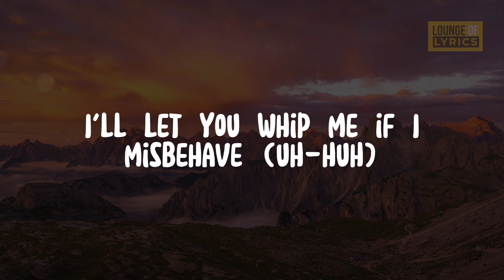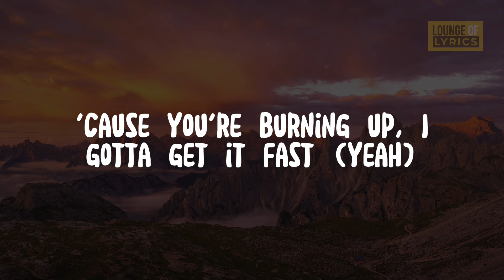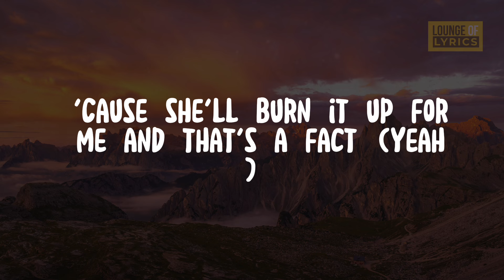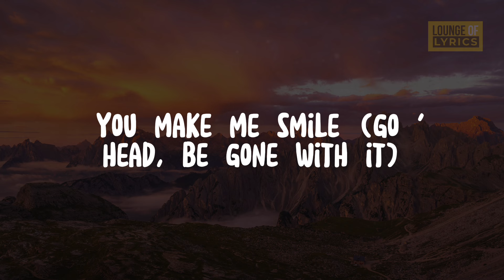Justin Timberlake, Timbaland - SexyBack (Lyrics)